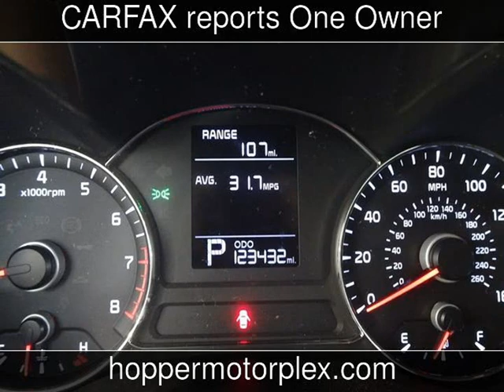2015 Kia Forte LX Used Cars - McKinney,Texas - 2019-10-28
See more details about this used car This 2015 Kia Forte LX with 123,358 miles is for sale at Hopper Motorplex.